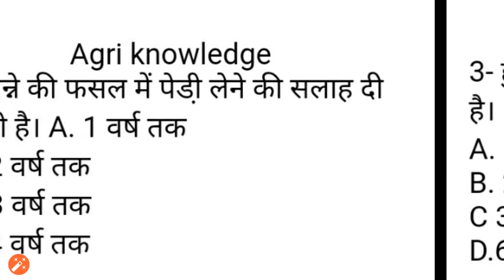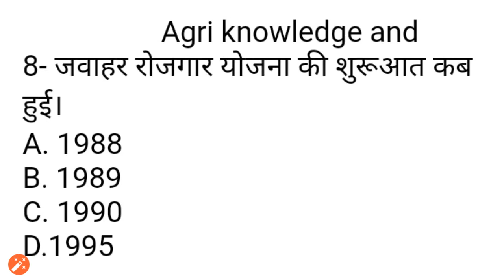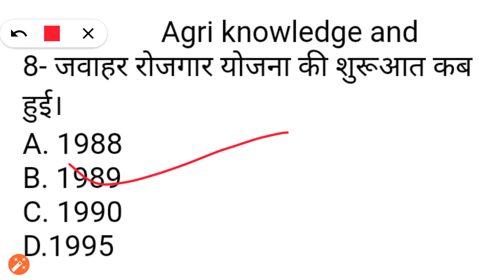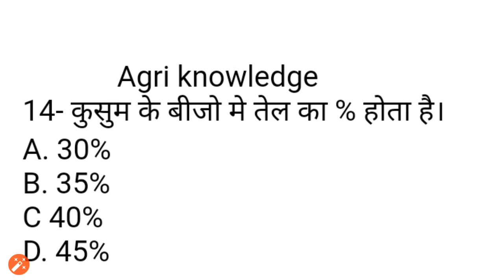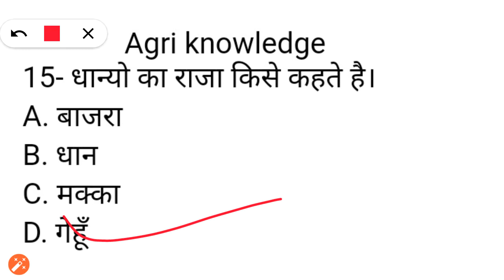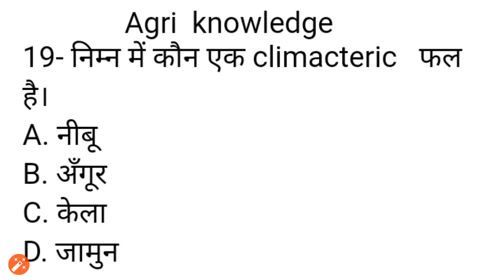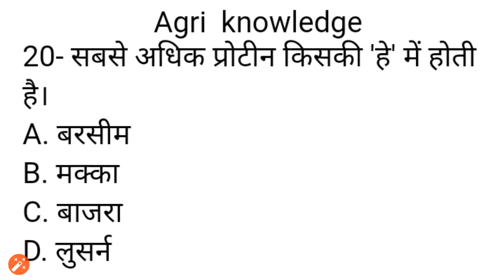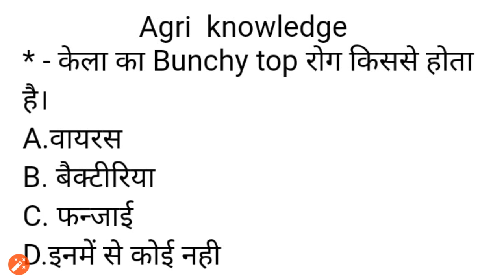कृषि विज्ञान के महत्वपूर्ण प्रश्न || UPCATET, B. Sc. (ag) entrance ,JET, TA, || Agri. Quiz - 49